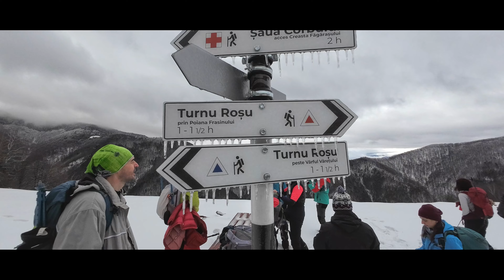La poarta Munților Fagaraș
Traseu: Mănăstirea Turnu Roșu (673m) - Vf. Chica lui Ionel (1235m)- Șaua Corbului (1568m)  - Retur .
📏Distanță: 12 km
📈Diferență de nivel: +900m
📉Dificultate la efort: 4/5
🤏Dificultate tehnică 1/5
⏳Timp de parcurgere: 5h
🗺️Tip traseu: întoarcere pe același traseu
🚰Izvoare: 1
🛖Refugii/cabane: 0
🌳Pădure: 80%